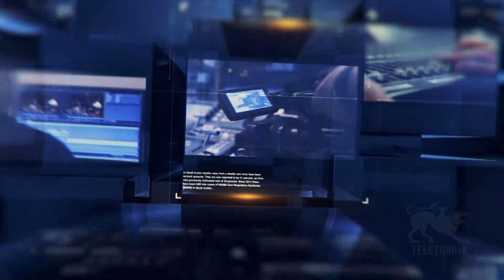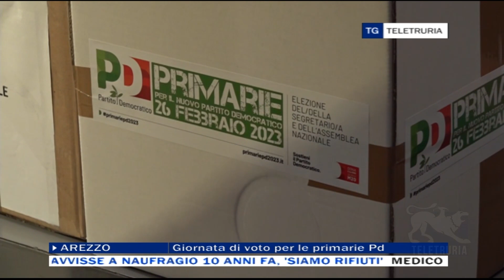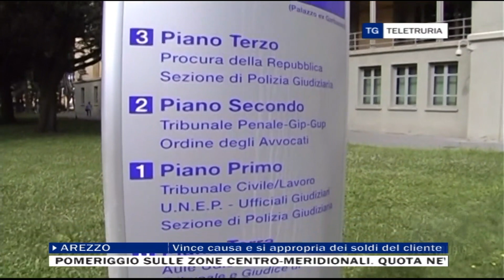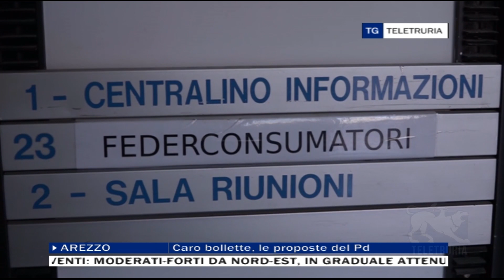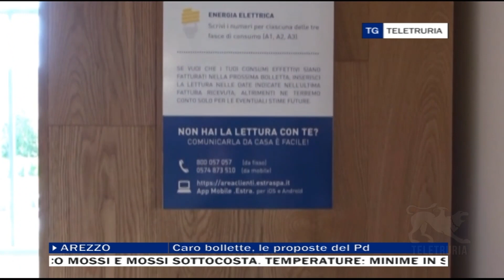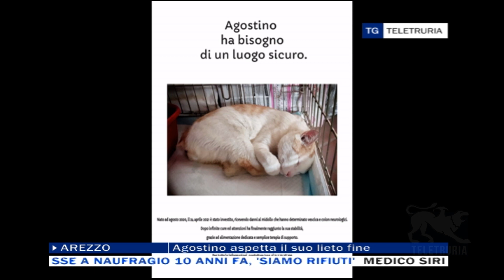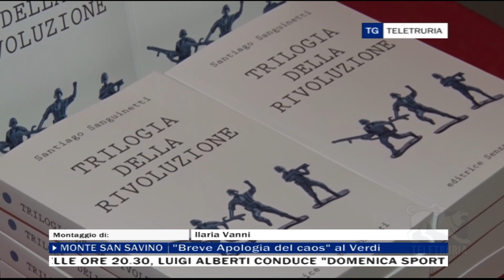TG Sera 26/02/2023